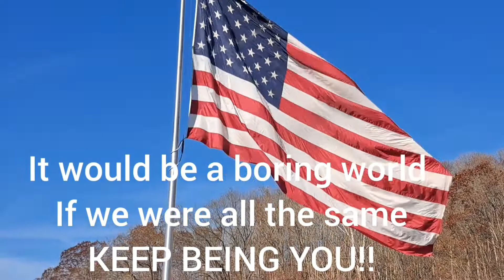72 BLACK 340 DUSTER..69 ORANGE CHEVELLE..HOTROD MODEL A junkcarwilly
4 beutiful examples of Ford, mopar ,& Chevrolet muscle car and the orginal hotrod ...a beutiful model a ..built the way I would build at 2022 Charleston w.v DOOWOP CARSHOW

THANKS AND REMEMBER...IT WOULD BE A BORING WORLD IF WE WERE ALL THE SAME.. KEEP BEING YOU!!